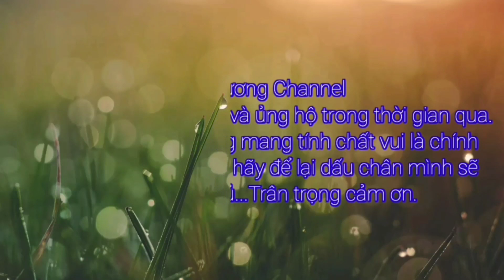bón phân,xịt thuốc cho cây,rau/ garending.